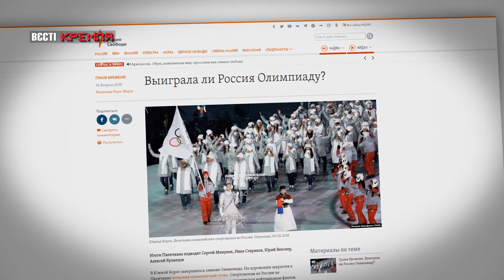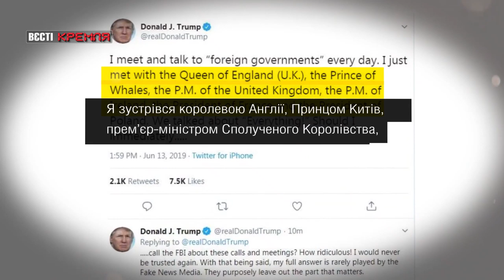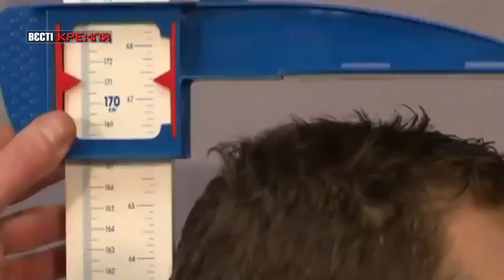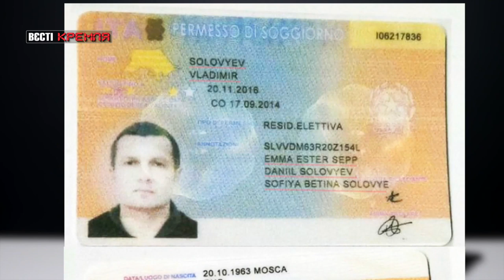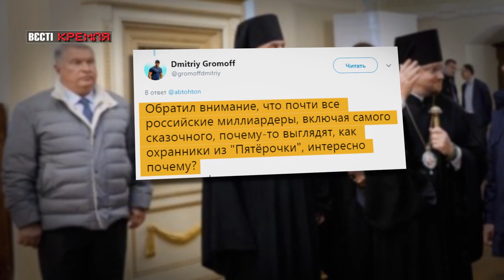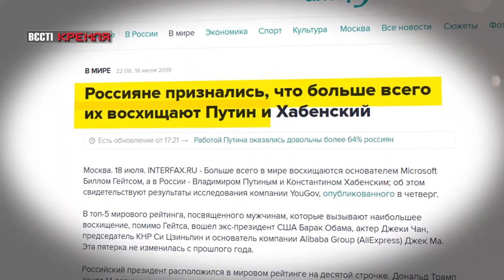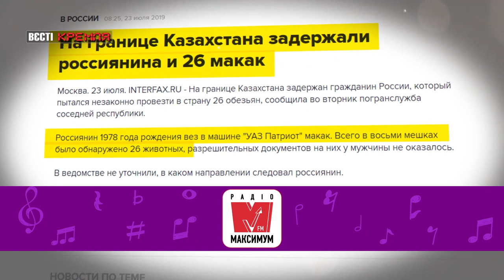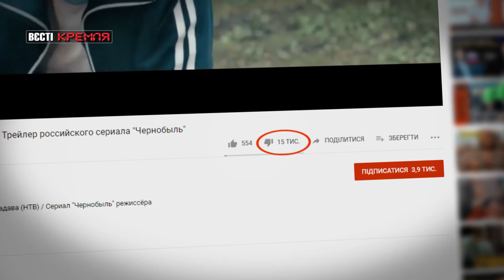Борис Джонсон прем'єр-міністр Ямайки, Вєсті Кремля. Слівкі, 27 липня 2019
У підсумковому випуску програми "Вєсті Кремля. Слівкі" за 27 липня – донька Дональда Трампа Іванка помилилася, коли написала у соціальній мережі Twitter привітання Борису Джонсону з тим, що він буде наступним прем'єр-міністром Об'єднаного Кінґстона.